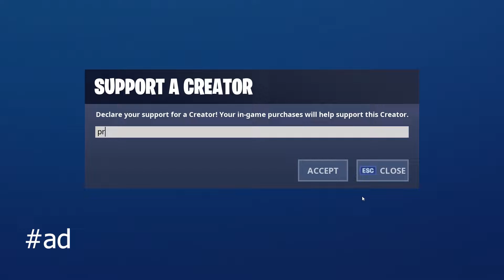DAY - Fortnite Montage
use code Priced
follow @shep.priced on instagram